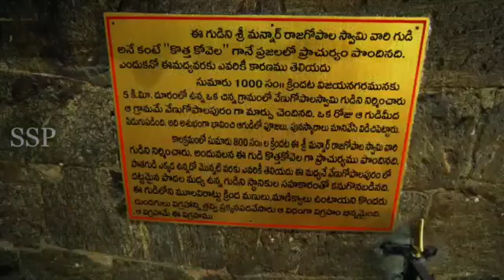SRI MANNAR RAJA GOPALA SWAMY TEMPLE VIZIANAGARAM